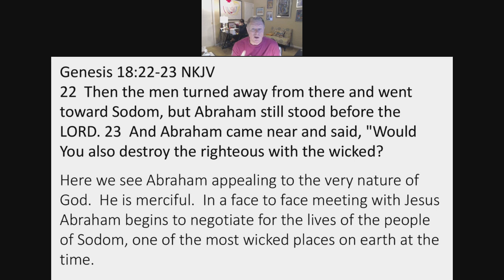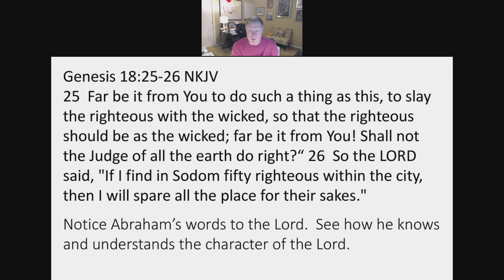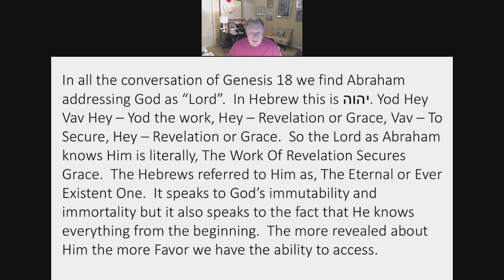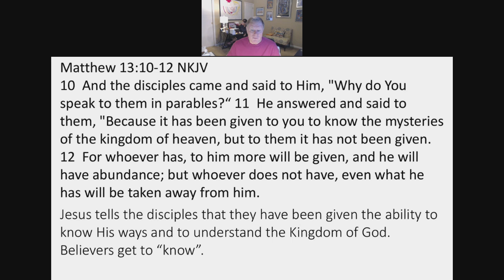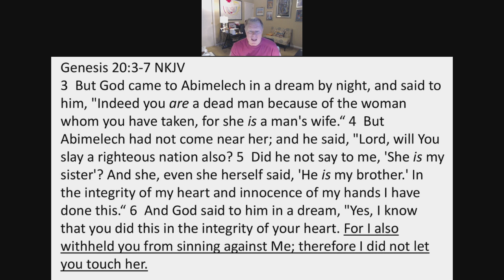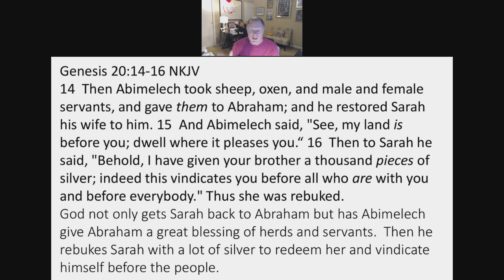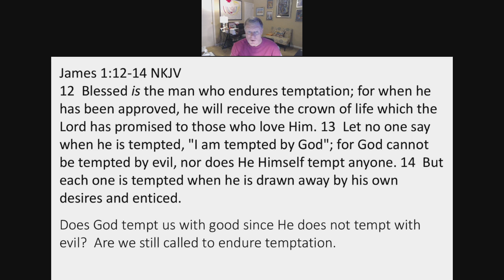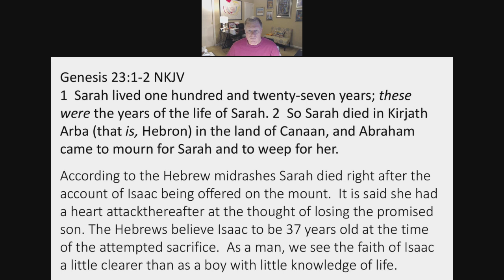Title by Pastor Wayne Fox (03/18/2020)